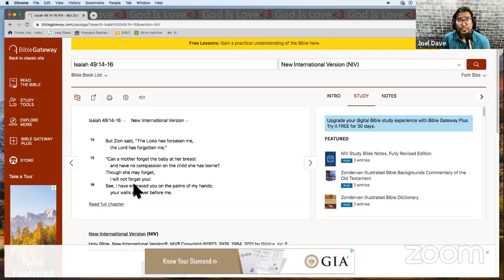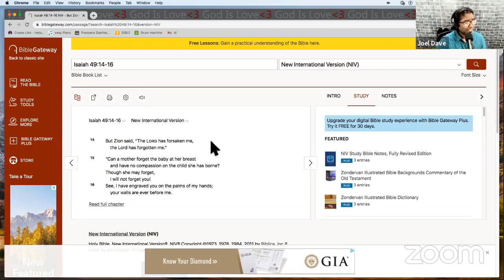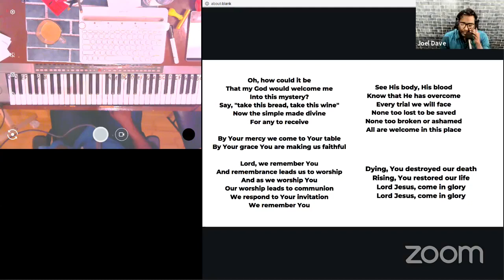Meaning Worship Unto God - Matt redman - Remembrance (cover)